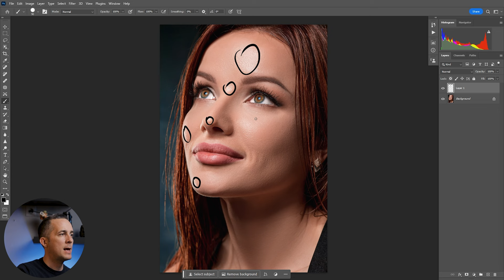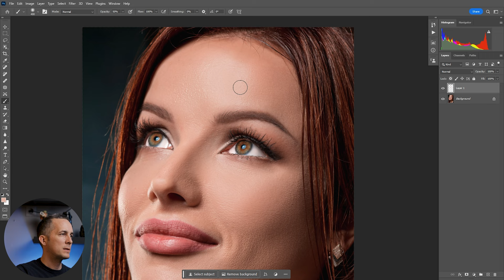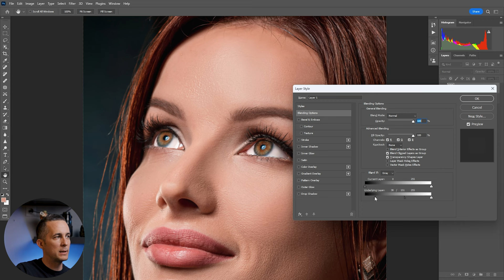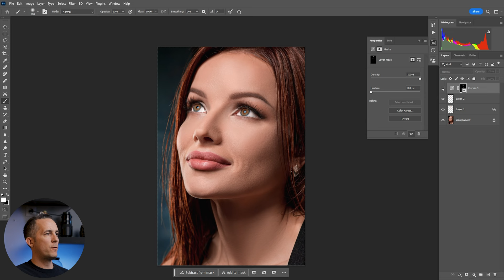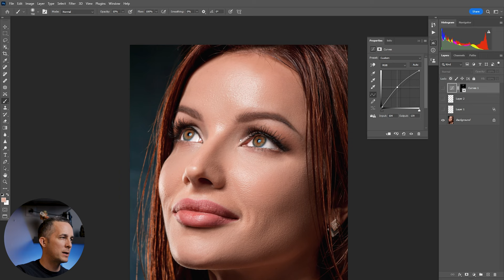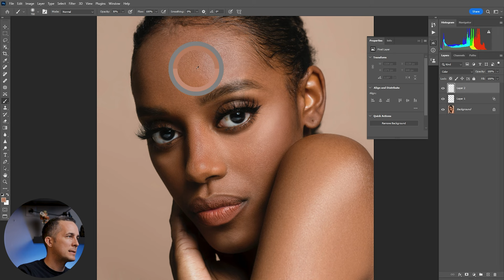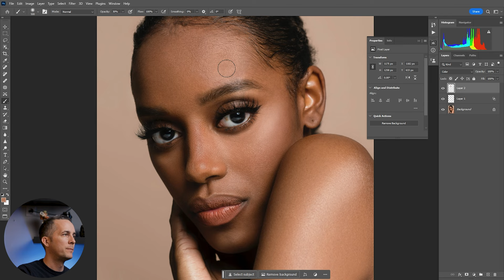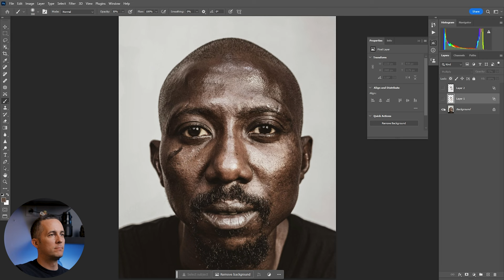EASILY remove Hotspots with this SIMPLE trick in Photoshop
Learn how to EASILY remove shine and hotspots form a model's face with this cool and simple Photoshop trick.

➤Here is the list of equipment that I use:

Tablet that I recommend for beginners
My Super awesome camera bag